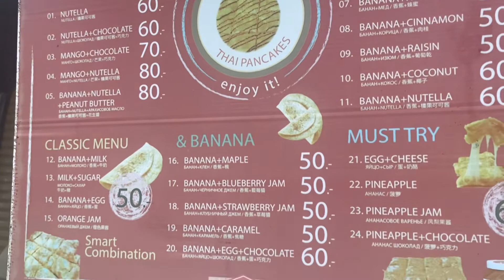Pancakes in Thailand! Delicious!!!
Everyone talked about the “street pancakes” in Thailand, so I had to check it out. I was NOT disappointed!